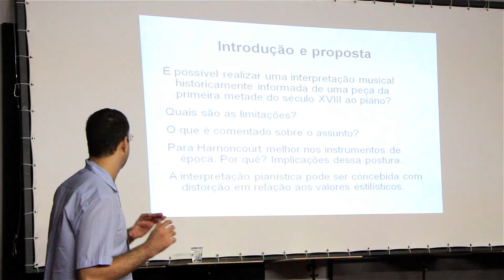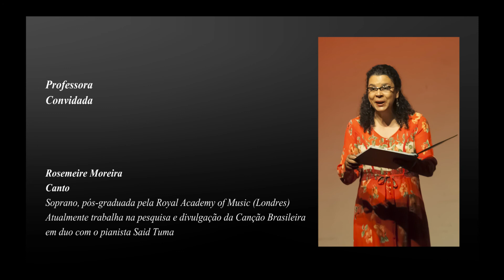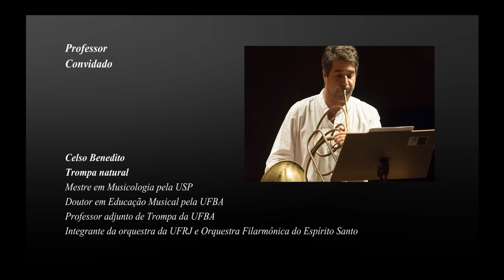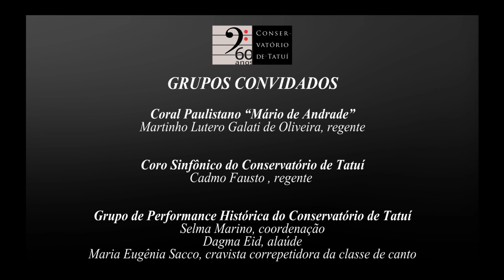IV Encontro Internacional de Performance Histórica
Confira detalhes do IV Encontro Internacional de Performance Histórica, que abriu a série de comemorações dos 60 anos do Conservatório de Tatuí.